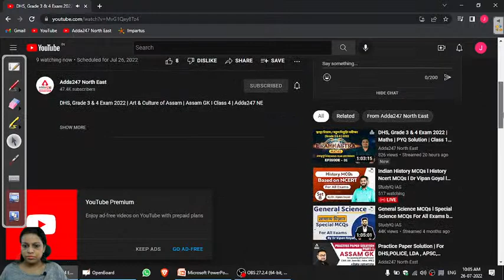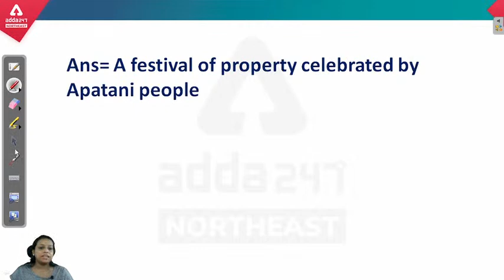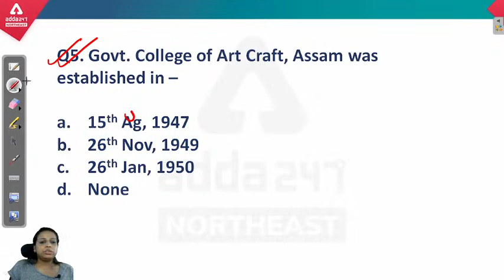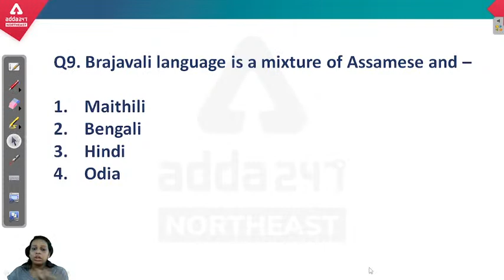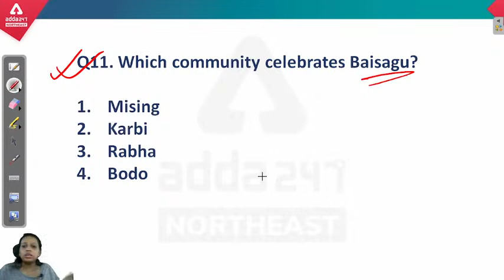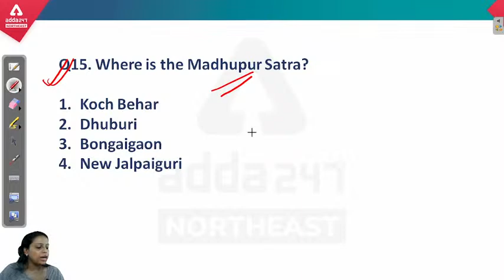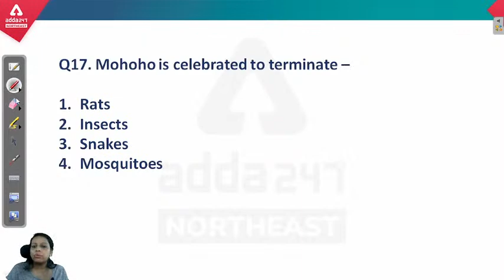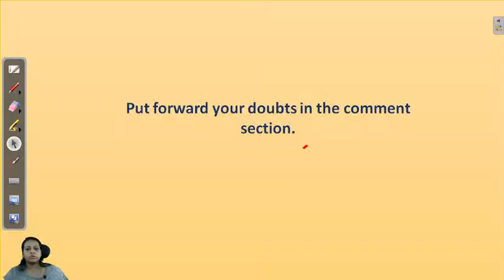DHS, Grade 3 & 4 Exam 2022 | Art & Culture of Assam | Assam GK I Class 4 | Adda247 NE